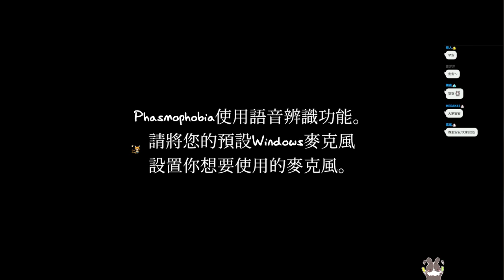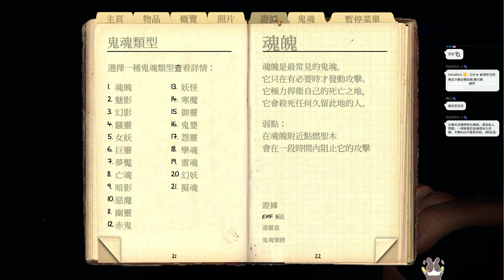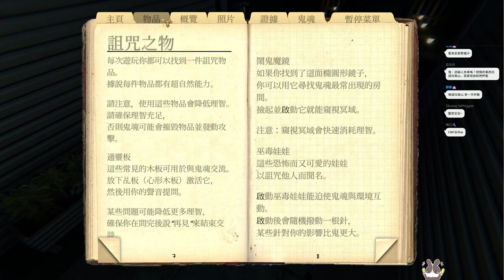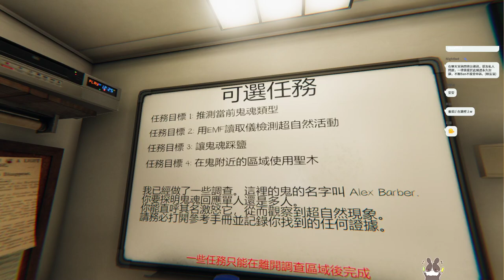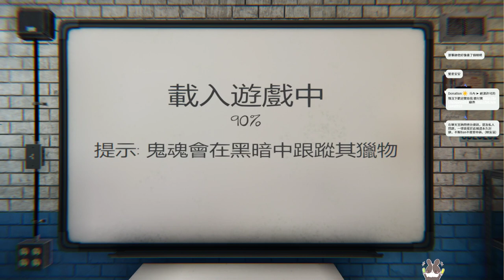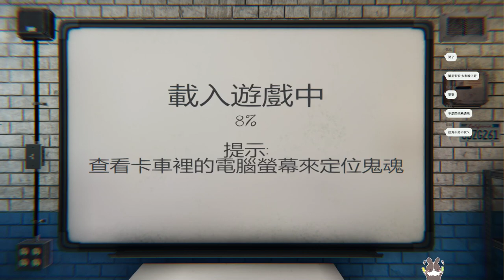【繁星】 恐鬼症 Phasmophobia 2022 5 28